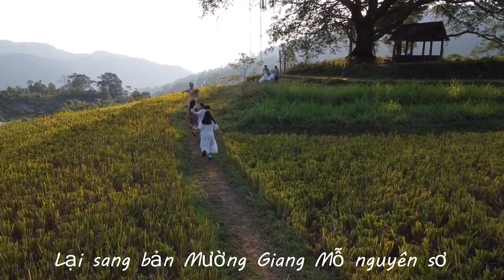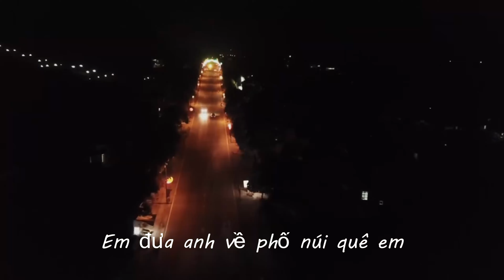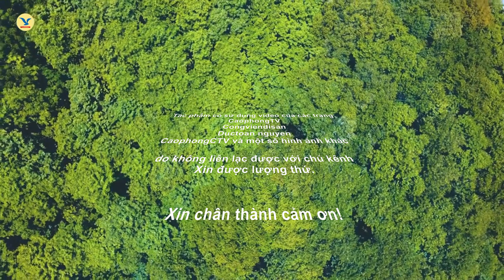Về CAO PHONG| NS Văn Hạnh | Nsưt Hồng Tam